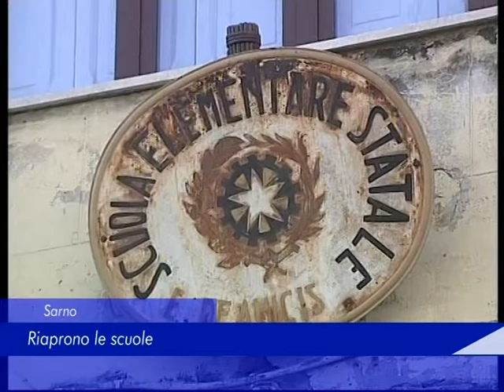canfora scuole sarno 30 Settembre